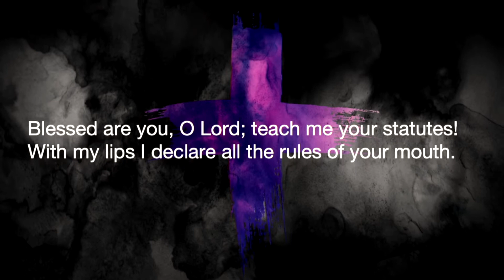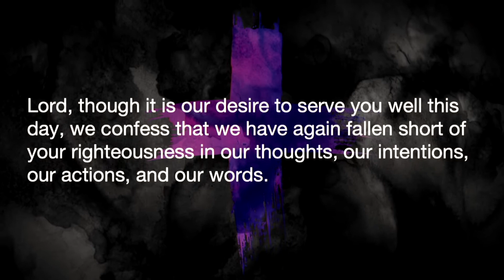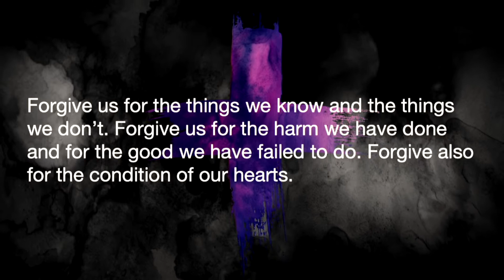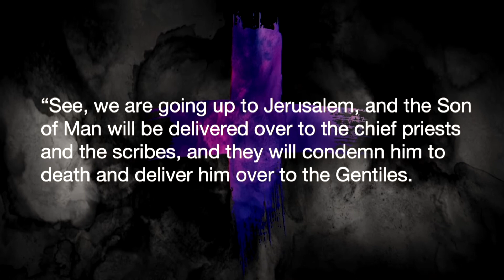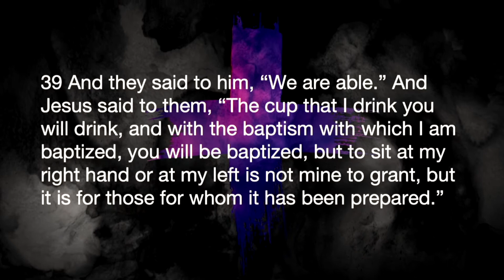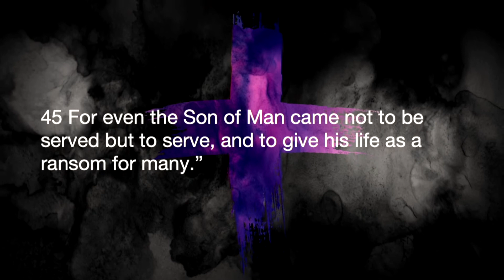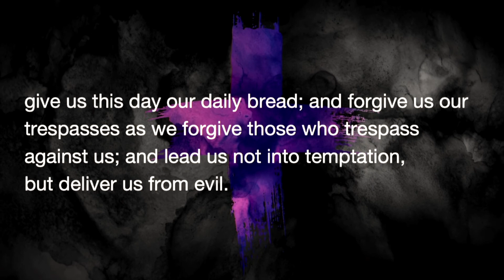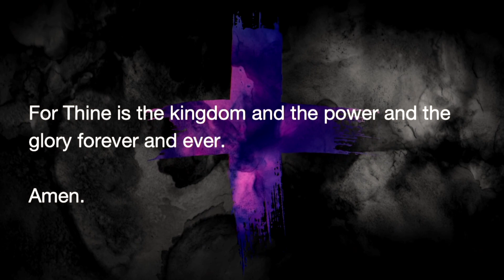Lenten Reflection | Week 4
Support Bethlehem

Our address:
155 Linwood Ave

Songs Permitted by CCLI Streaming license. Account #2900217